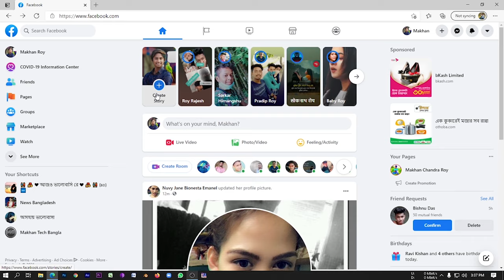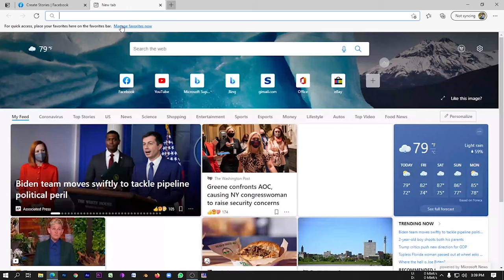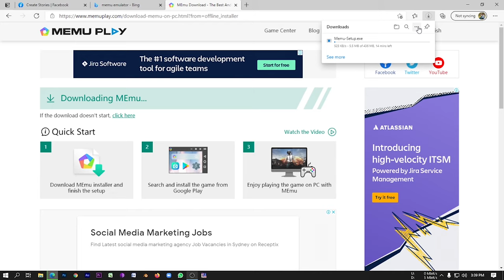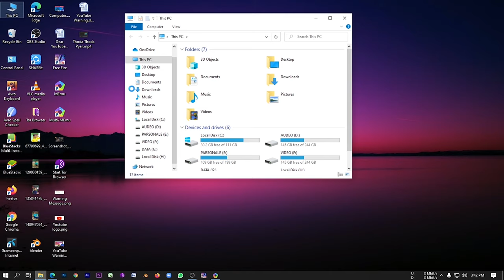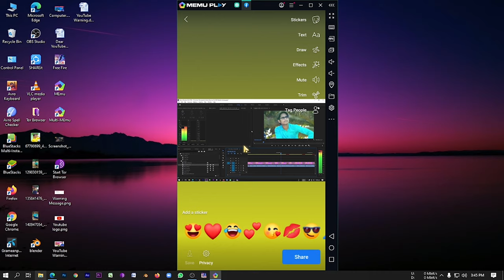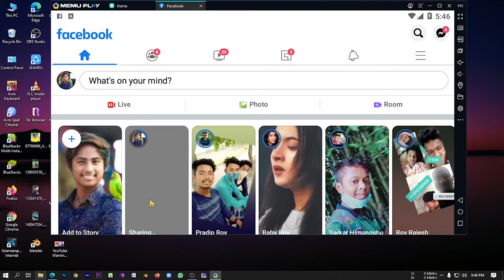How To Share Video On Facebook Story In PC - Makhan Tech Bangla